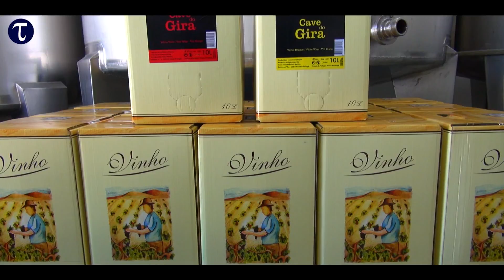Sabores de Tomar - Adega Casal Martins